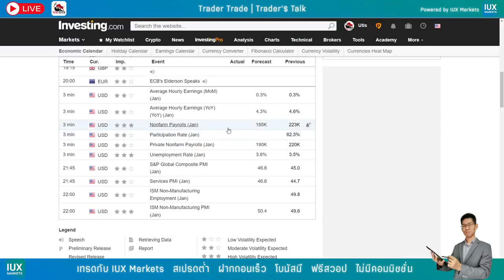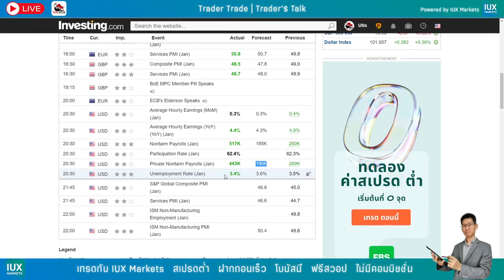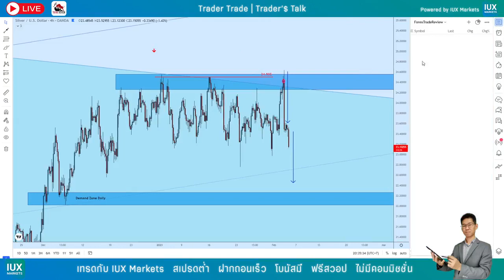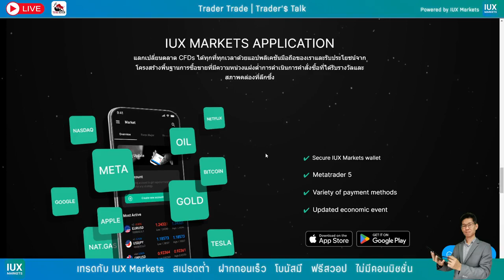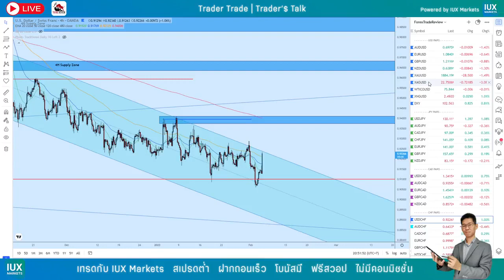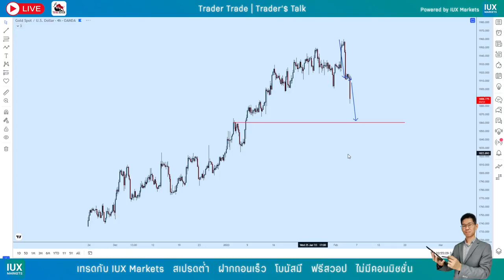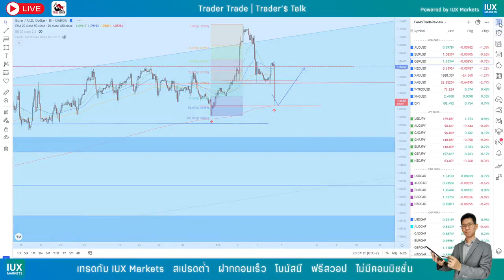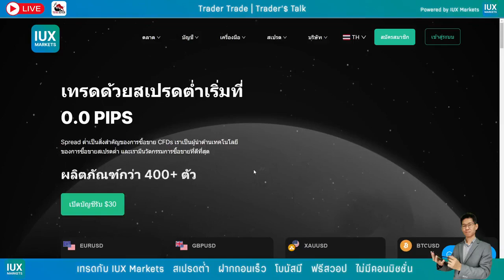𝐓𝐫𝐚𝐝𝐞𝐫 𝐓𝐫𝐚𝐝𝐞 | 𝐓𝐫𝐚𝐝𝐞𝐫'$ 𝐓𝐚𝐥𝐤 วันที่ 3 กุมภาพันธ์ 66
♨️📊 วิเคราะห์กราฟฟอเร็กซ์ ไอเดียเทรด คู่เงิน ทองคำ น้ำมัน ดัชนี คริปโต และข่าวสารที่น่าสนใจประจำวันที่ 3 กุมภาพันธ์ 66
📌 สนับสนุนโดย 𝐈𝐔𝐗𝐌𝐚𝐫𝐤𝐞𝐭𝐬 โบรกเกอร์มาตรฐานอังกฤษ สเปรดต่ำ ฝากถอนรวดเร็ว ไม่มีค่าสวอป ไม่มีค่าคอมมิชชั่น ดูข้อมูลเพิ่มเติม